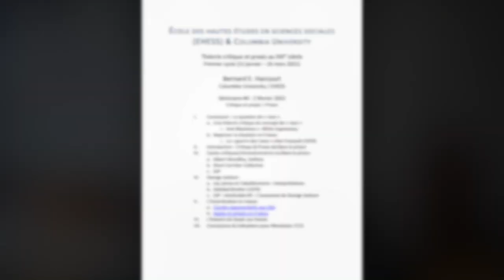Théorie Critique et Praxis au XXIe Siècle | Séminaire #4 : Critique et praxis de/dans la prison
2 février 2022 : Séminaire #3 de Bernard E. Harcourt (EHESS)

Résumé :
La question de “race” aux USA est directement liée non seulement à l’histoire de l’esclavage, mais aussi à la prison. Nous examinerons ce lien cette semaine.

À lire :
George Jackson, Soledad Brother: The Prison Letters of George Jackson (New York: Lawrence Hill Books, 1994).

Groupe d’information sur les prisons, Intolérable 3 : L’assassinat de George Jackson (Paris: Gallimard, 1971).

Writings on the Short Corridor Collective

NB:  Le première heure et demi conclut le séminaire de la semaine précédente sur le concept de "race" et d'"ethnicité." Le séminaire sur la praxis en/dans la prison commence à 1:29:00.